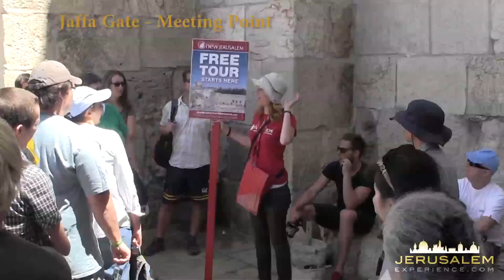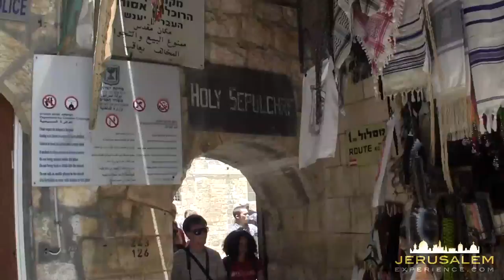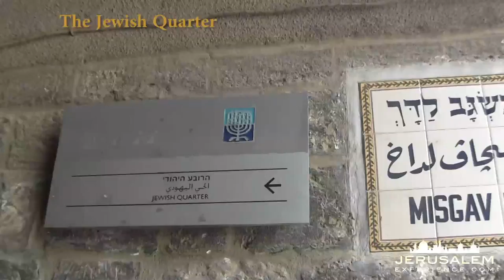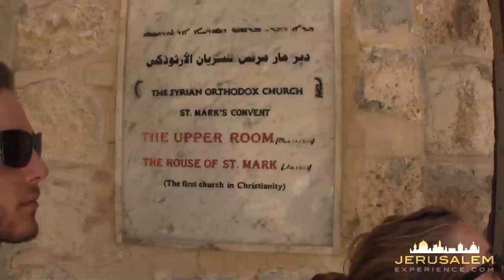Free Jerusalem Tours in the Old City of Jerusalem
Today video is about Free Jerusalem Tours. Yes, that is right, Jerusalem Tours for FREE!!!

This Free Tour in the Old City of Jerusalem is called SANDEMAN's New Jerusalem Day Tour and it is offered by SANDMANs NEW Europe, an organization that offers its famous FREE tour in many others cities in Europe such as London, Edinburgh, Dublin, Amsterdam, Berlin, Munich, Hamburg, Prague, Paris and Madrid.
Now, what does it means, Free? All the guides are local certified tour guides who leave in Jerusalem and their only compensation is based on Tips!! This is why the guides do their best to provide the highest quality to the people who join them on the tour. I joined some of these tours and I can certainly tell that I have never before seen such enthusiastic guides - you will see it also in my video how they are always open to questions and to conversation with the people in the group. It seems as you are getting a private tour!!
The meeting point is at the Jaffa gate in the entrance to the Old City of Jerusalem and it takes approximately 2 hours, and includes the following:
- All four Old City quarters: Christian, Muslim, Jewish and Armenian
- Visit the hidden rooftops of the Church of the Holy Sepulchre
- Excavations of Ancient Jerusalem
- Incredible rooftop views: Church of the Holy Sepulchre, Dome of the Rock, Al-Aqsa Mosque and the Mount of Olives.
- View of the Western (Wailing) Wall
- Jaffa Gate
- David Citadel
- Roman Cardo Maximus
- Hurva (Ruined) Synagogue
- Suq -- Covered markets.
Basically, this Free tour gives a general overview of the old city of Jerusalem so you can better decide on which parts of the city you would like to focus later on.
This Free Jerusalem Tours is also strongly recommended by TripAdvisor.com and recently has awarded a Certificate of Excellence for year 2012
Now enjoy the video and please do not forget to tell me how it was.